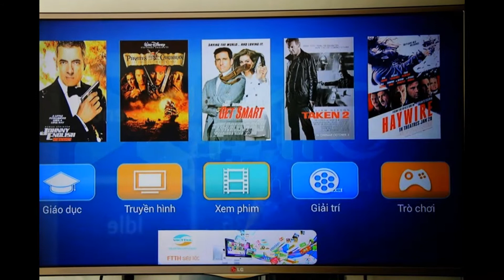Camera Dahua 4K hàng đầu Việt Nam - 0909100098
Phân phối Camera Dahua, ZTV, Smart Box VNPT, Viettel Xmio, HD, 3D.
539 Đường 3/2, P8, Q10, HCM.